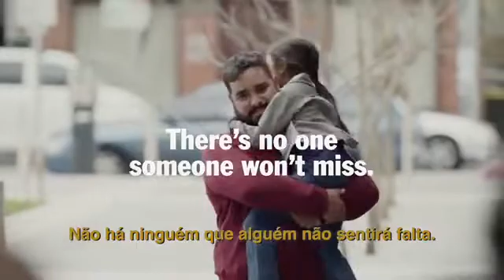"Não há ninguém que alguém não sentirá falta".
Nota de utilidade pública.